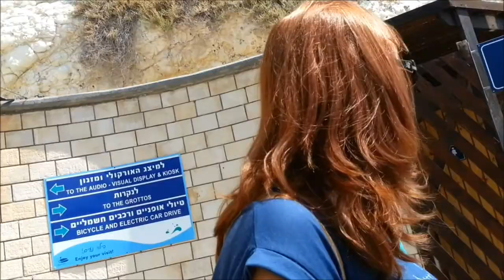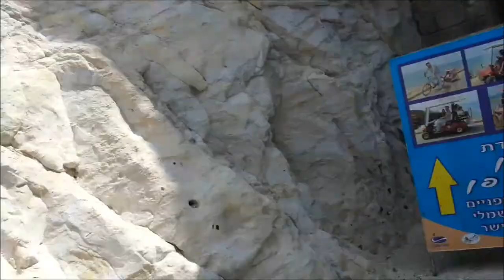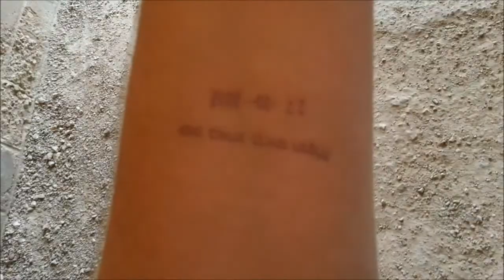rosh ha nikra